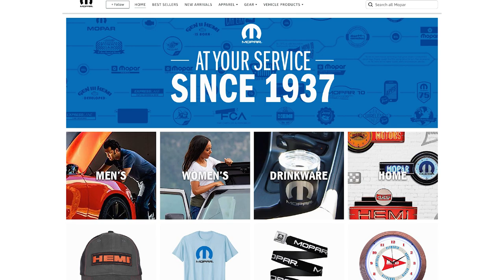Stellantis Spotlight: August 19, 2022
"Stellantis Spotlight" is a weekly recap of some of the major stories at Stellantis. The top stories for the week ending August 19, 2022, include record-breaking attendance numbers for Dodge’s Roadkill Nights, plans for the 2023 Dodge lineup and its electric future, announced during Dodge Speed Week, and Mopar Store by Amazon launches, celebrating the brand’s 85th anniversary.